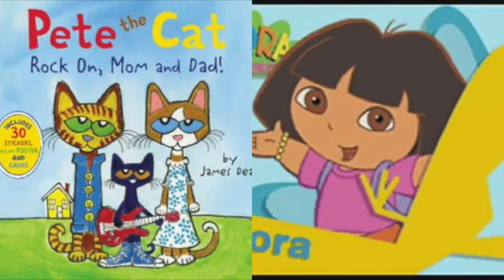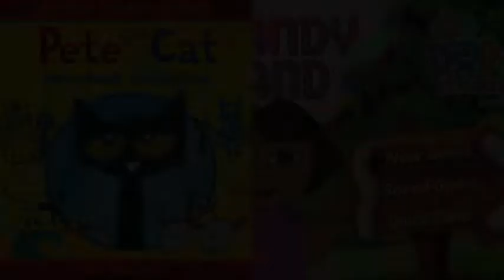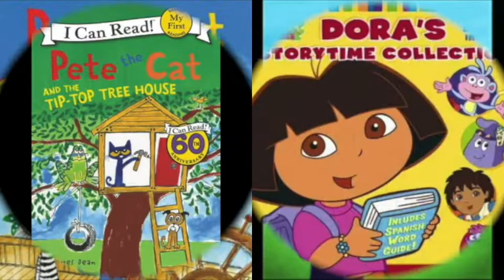MERGED Pete The Cat and Dora The Explorer Leave Before You Love Me